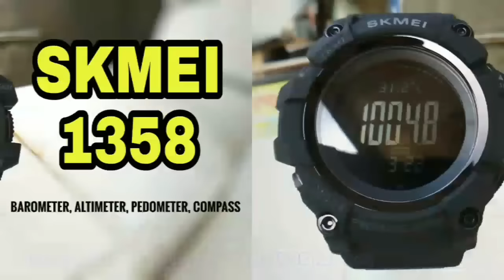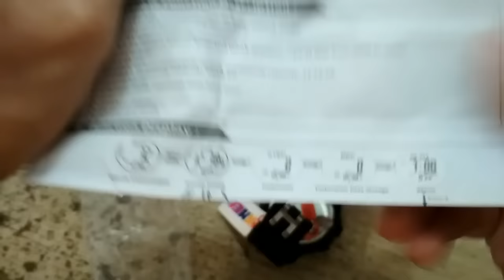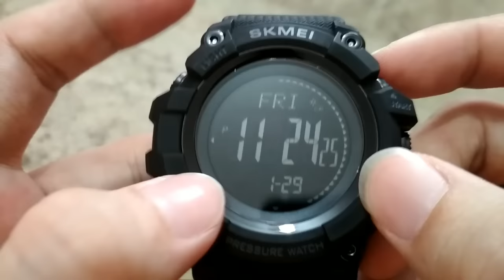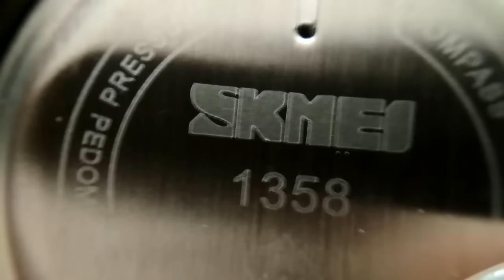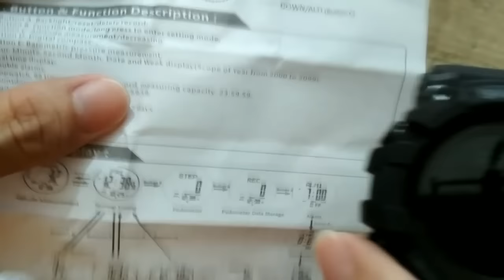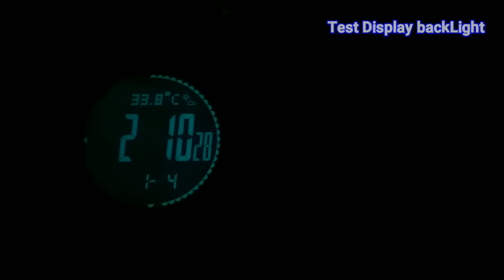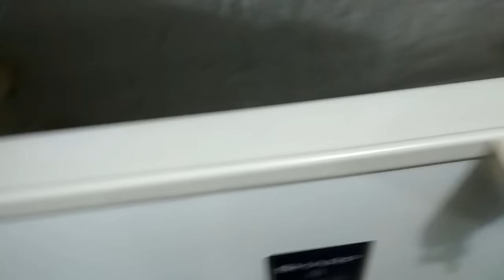SKMEI 1358 Super BADAK - Unboxing, Review, Setup and Test FREEZE Thermometer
Material:
•Case Material: ABS + PU
•Band Material: PU
•Buckle Material: Stainless Steel

Specification:
•Bady length: 42mm
•Body width: 53mm
•Body thickness: 17mm
•Band length: 260mm
•Band width: 22mm